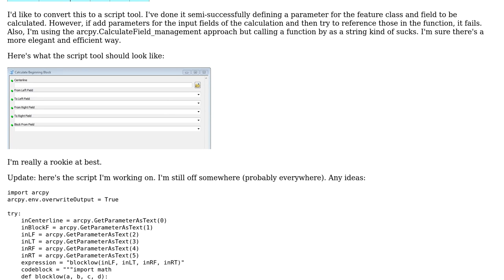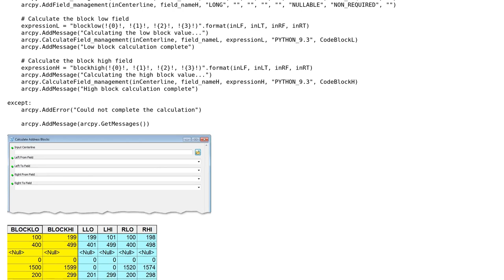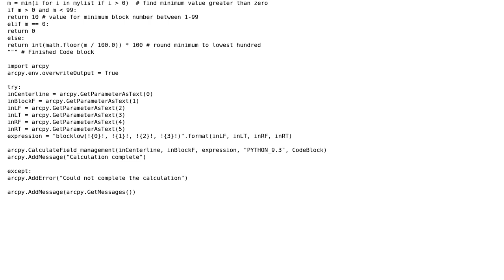GIS: Convert Field Expression to ArcGIS Python Script Tool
With thanks & praise to God, and with thanks to the many people who have made this project possible! | Content (except music & images) licensed under CC BY-SA | Music | Images & others | With thanks to user Michael Stimson user Hoss and the Stack Exchange Network Trademarks are property of their respective owners. You are responsible for your own actions.